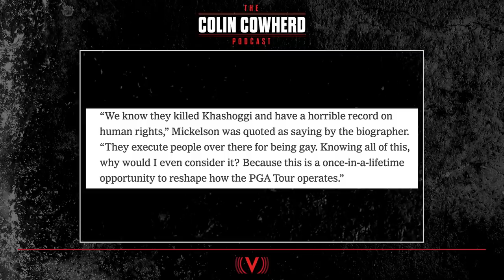Reaction to Juwan Howard Michigan-Wisconsin fight | The Colin Cowherd Podcast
Colin gives his reaction to Juwan Howard getting into a fight after Michigan's loss to Wisconsin after getting angry about late-game time-outs by Badgers head coach Greg Gard. He also discusses the rumors about Tom Brady unretiring to join the San Francisco 49ers and Phil Mickelson's controversial comments about the new Saudi-backed super league taking on the PGA Tour.